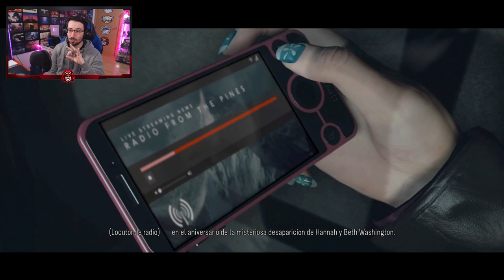Comienza el verdadero TERROR #1 | Until Dawn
Comienza el verdadero TERROR en este gameplay de Until Dawn en español.